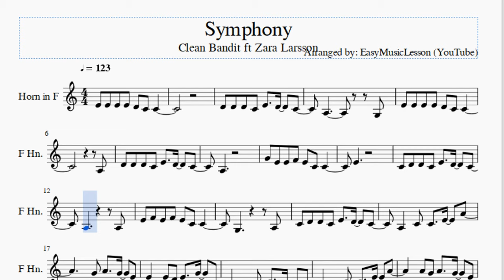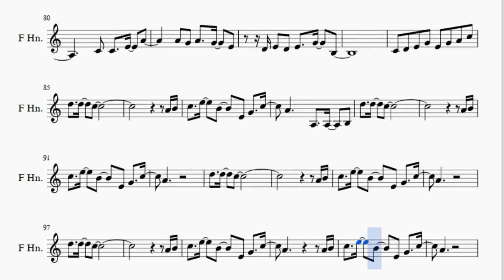Horn Sheet Music: How to play Symphony by Clean Bandit ft Zara Larsson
Here is a sheet music/tab video on the song Symphony by Clean Bandit ft Zara Larsson on the horn. A horn sheet music arrangement which is transposed to notes that are easily played by horn, for the song Symphony by Clean Bandit ft Zara Larsson.

EasyMusicLesson2 teaches you to play the your favorite instrument, through well-arranged sheet music so that you too can learn how to play Symphony by Clean Bandit ft Zara Larsson on the horn as fast as you can. A horn sheet music with backing tracks to help your play the song better.

Notes of the tutorial:
E4 E4 E4 E4 D4 C4 C4
D4 D4 D4 C4 E4   D4   C4
A3         G3
A3
A3
G4 E4 E4 F4 E4 C4 C4
E4
C4 D4 D4 C4 E4   D4   C4
A3         A3
E4 F4 E4 F4 E4 C4 C4
G3         A3
A3   C4 C4   E4   A4
G4 A4   G4   E4
E4 D4 E4   G4   B3
B3 C4   B3   A3
C4 C4   E4   A4
A4 G4 A4   G4   E4
D4 E4 D4 E4   G4   B3
C4 D4 E4 G4 E4 G4 A4 C5
D5   D5   C5
A4 B4
C5   E5   B4   E4 G4   C5
A4
D5   D5   C5
A4 B4
A4         A4 B4
A4         G3
E4 E4 E4 E4 D4 C4
A3         G3
E4
A3         G3
G4 F4 E4 F4 E4   C4 C4
E4
A3         A3
A3
D5   D5   C5
A4 B4
A4
D5   D5   C5
A4 B4
A4         A4 B4
A4
C4 C4 C4   G4 E4 D4
C4 C4 C4       A4 B4
G4 A4
G4 A4   C4 C4   E4   A4
D5   D5   C5
A4 B4
A4 B4
A4
D5   D5   C5
A4 B4
A4
D5   D5   C5
A4 B4
A4         A4 B4
A4